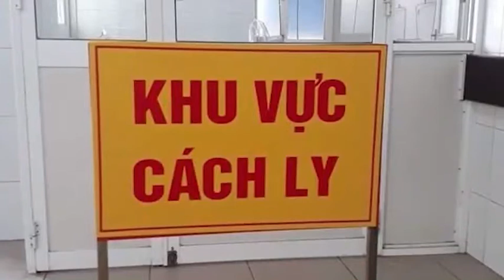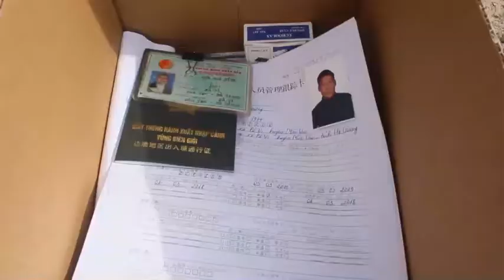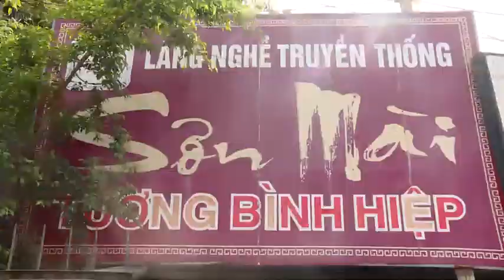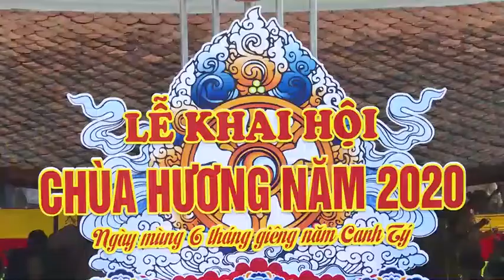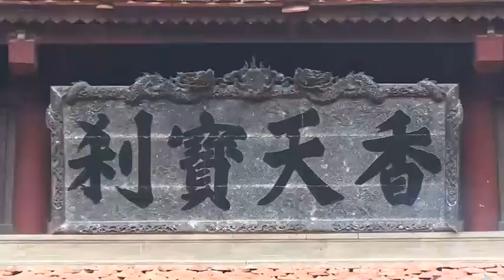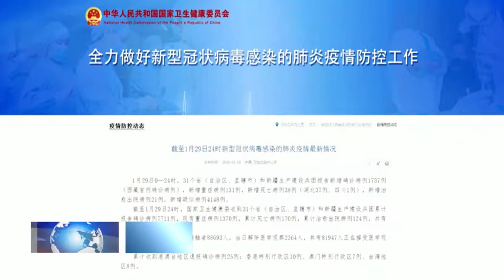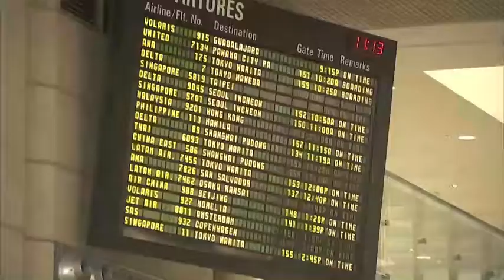30- 1 Bản tin trong nước quốc tế chiều bắc kạn. backantv.vn